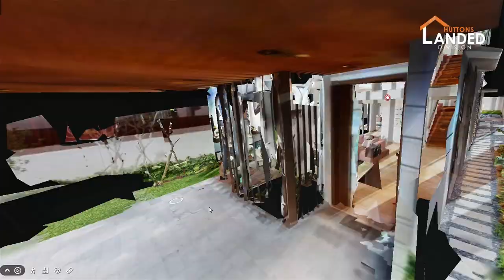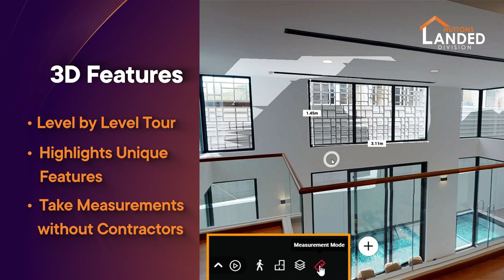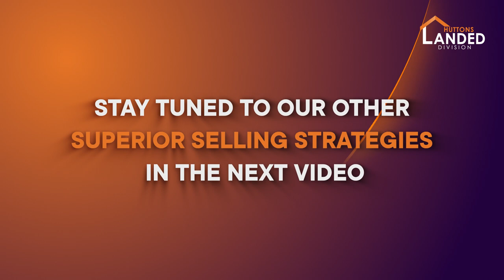Selling Your House - 3D Virtual Tour (Huttons Landed Division)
We have sold many houses using this immersive 3D virtual tour technology. Even during limited-exposure times during the pandemic.

Yours can be next.

Have a chat with us to find out more.

Huttons Landed Divison
We LAND Results for YOU!